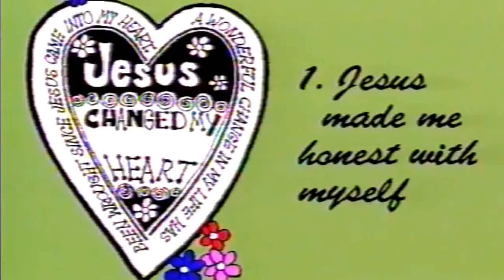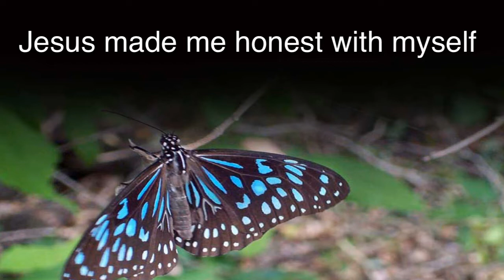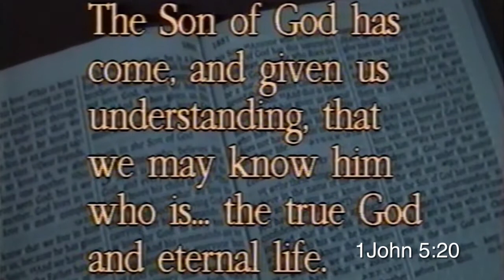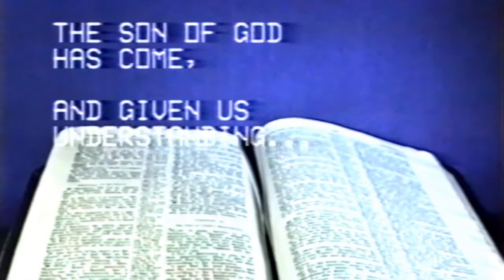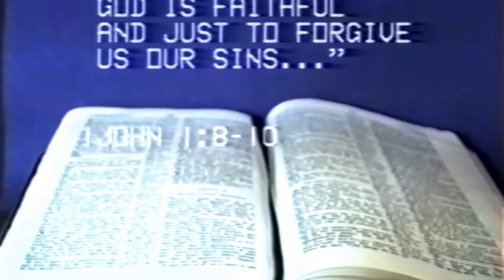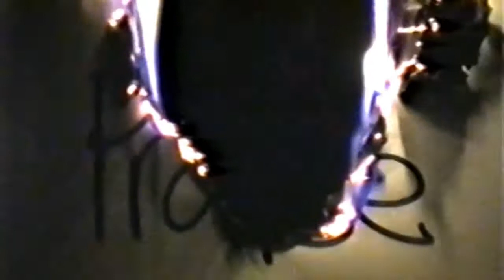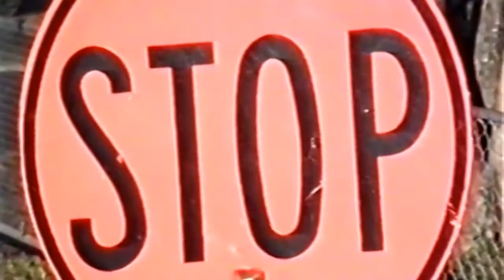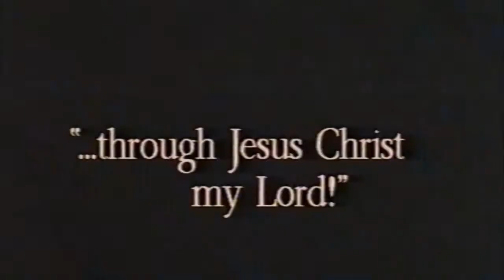Jesus Changed My Heart (1) He Made Me Honest with Myself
1. The Self-Demeaning Heart —Our self image must be a true one.  2. The Self-Deceiving Heart —Jesus gives you a self worth and destiny beyond your wildest expectations. 3. The Self-Destructive Heart —Jesus saves us from ruin and gives us the blessings of peace, passion, and praise.